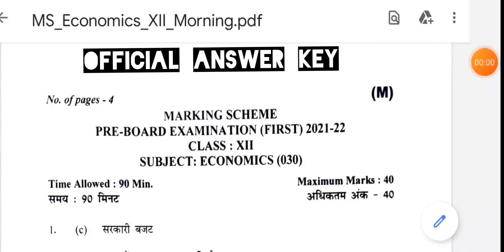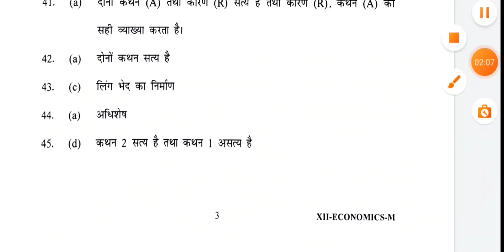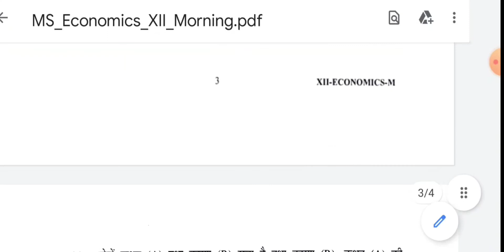Economics preboard answer key 2021/Economics answer key 2021 class 12/Economics official answer key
Economics answer key 2021/Economics answer key 2021 class 12/Economics official answer key 2021.